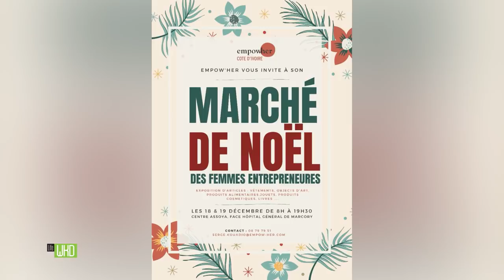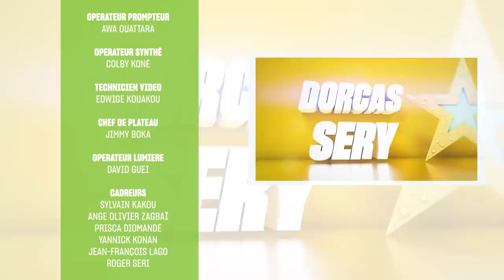Life Week End du Vendredi 18 Décembre 2020 avec Singuila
Ce 18 Décembre, l'équipe du LifeWKD recevait Singuila, Artiste Chanteur.